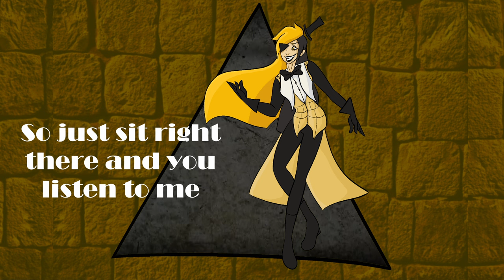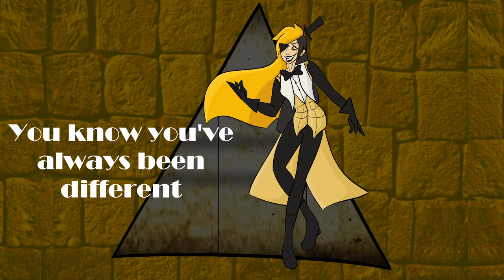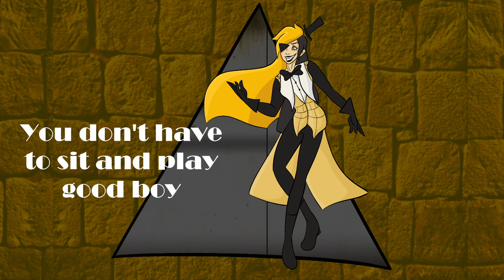deCIPHER | 2023 Remaster (Bill Cipher Song)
Next up on my roster for remaster my classic songs is “deCIPHER”! I had a TON of fun redoing this one! I nearly forgot how big Bill’s personality is! I hope you enjoy this remaster! Now I’m thinking it’s about time to start looking at my old FNAF songs… See you around!
AVAILABLE FOR STREAMING NOW! ❤❤

Lyrics:
Hey kid, I know you can hear me.
Hey kid, I know you can see.
Hey kid, things are 'bout to get crazy.
So just sit right there and you listen to me.
I've seen more than you can imagine.
I've heard things to torture your soul.
Join me and we'll both get ahead kid
Shake my hand and then, we'll both have it all.

Don't let go of this opportunity
'cause there's no guarantee it'll last
What say you little pal have we got a deal?
haven't got all day so you'd best think fast.

Side with me kid
 I'll have your back
Count me in when
confidence is all you lack
Price is simple
rather sparing
Time is slipping
Life is choices
let's start living

(la la la, la la chi la di da)
(la la la, do do 'n da)

You know you've always been different
They'll just drag you down don't you see
It's tough but you've got to be brave
they're just dead weight you gotta cut away to be free

You know that they'll try to deceive you
Your hunches were right from the start
You don't have to sit and play good boy
take a stand and tear this world all apart

Time draws short you've gotta make up your mind
I don't offer these things every day
Little tree how big that you could grow up
If you'll just say the word and you'll let me stay

Price is simple
rather sparing
Time is slipping
Life is choices
let's start living

Price is simple
rather sparing
Time is slipping
Life is choices
let's start living